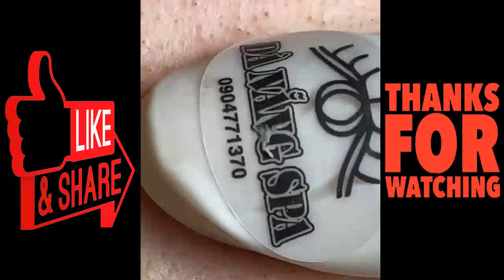Super blackhead extraction new this week,zits blackheads pimples,acne popping satisfying video5